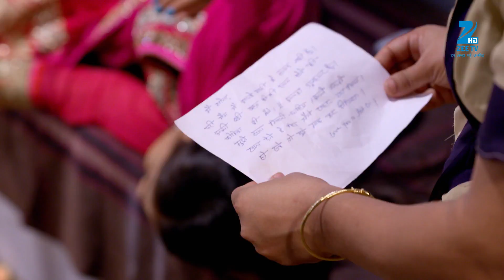Meri Saasu Maa - Hindi Tv Serial - Webisode - 140 - Hiba Nawab, Anindita Saha, Pearl Puri Zee TV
Meri Saasu Maa is a family television drama that aired on Indian television channel Zee TV. Hiba Nawab played a lead role in the series.
 The series follows lead character Pari Sinha, who grew up without motherly love and seeks to establish a loving relationship with in her mother-in-law. As a newlywed, Pari finds it difficult to adjust to living with her in-laws.